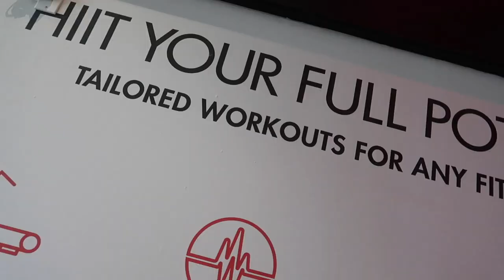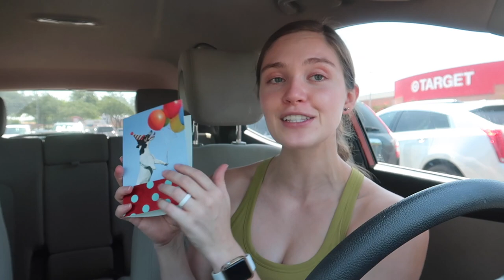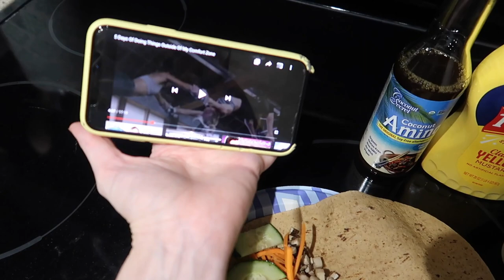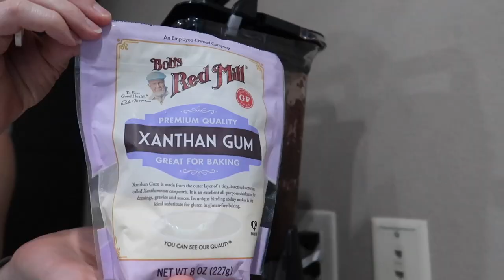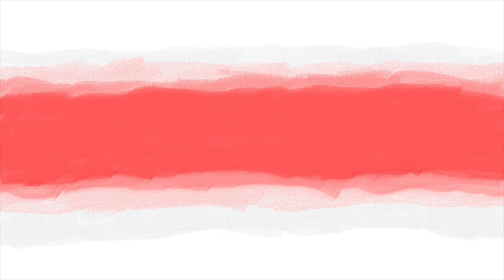Personal Trainer Life | I Tried HIIT Wearing a Mask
In this video, I share with you what a day in the life looks like as a Personal Trainer!

American Dream Nut Butter: TAYLORTOT

Outro music used is from a paid subscription service Epidemic Sounds. ||